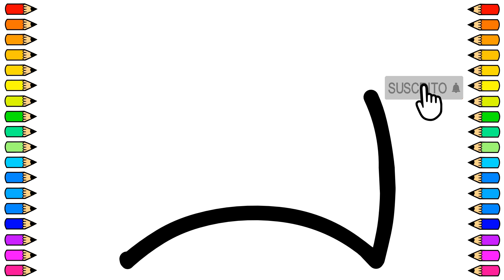Cómo dibujar una GORRA DE NATACIÓN / Dibujamos GORRA DE NATACIÓN paso a paso / Dibujos para niños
Vamos a dibujar una GORRA DE NATACIÓN fácil y paso a paso